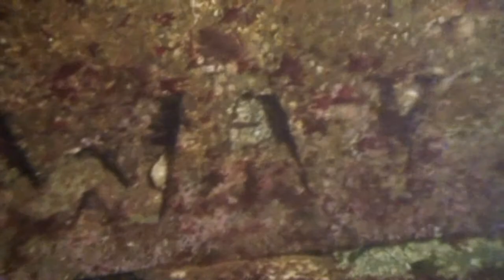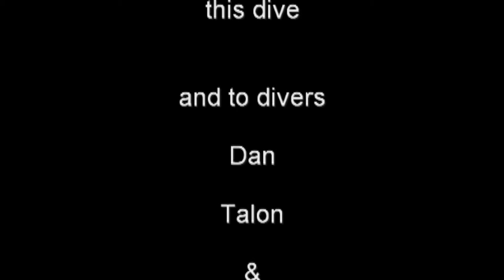Night Scuba Dive in Edmonds, Washington State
Edmonds Underwater Park is  the most popular underwater park in Washington.  This is what a night dive is like.  A large cabezone on eggs attacked me when I got too close.  Thankfully, they don't have teeth.